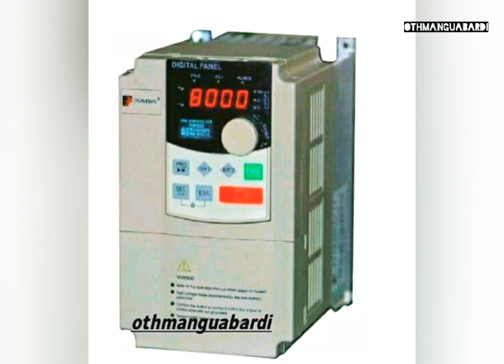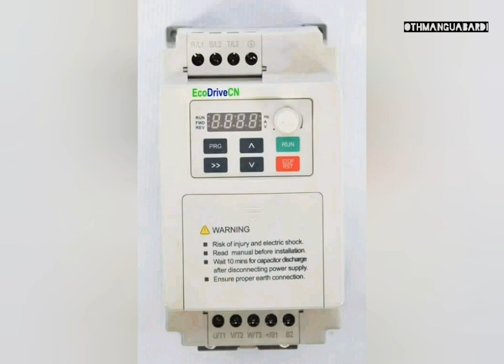variateur de vitesse. speed variator.. متغير السرعة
électricien industriel étoile triangle démarrage direct Électricité maintenance entretien industrielle. كهرباء صيانة صناعية# transformateur temi moteur asynchrone triphasé Étapes d'installation d'un transformateur électrique خطوات لتثبيت محول كهربائي#